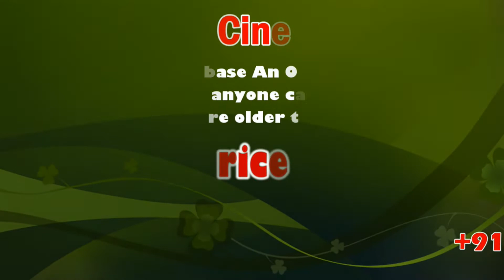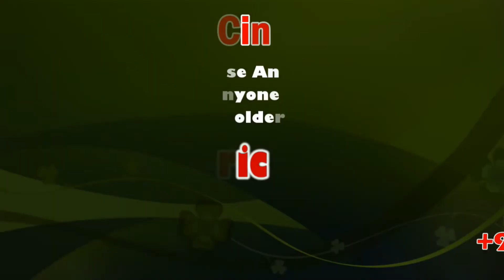"AIIMS function on a rented premises till the buildings" - Dr.J.Radhakrishnan IAS.,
AIIMS status

On the status of All India Institute of Medical Sciences (AIIMS) coming up at Thoppur near here, he said that an official had been appointed to oversee administrative works. When asked whether it would function on a rented premises till the buildings were ready for occupation, he said that it was the prerogative of the State government which was keen to expedite the project. A meeting chaired by the Chief Minister to discuss the AIIMS matter was scheduled for next week in Chennai, he said.

On COVID-19 pandemic, Dr. Radhakrishnan said that 70% to 75% of the eligible population had received the first dose of vaccine. Only Chennai and Coimbatore districts in the State reported more than 100 fresh cases a day and many districts in the south reported cases in single digits. “But people have to be very cautious as there are many festivals till till January,” he said and added that people should avoid assembling in public places. Most of the fresh cases were reported due to people gathering in family functions, he added.

GRH new campus to be ready in a year

Principal Secretary - Health J. Radhakrishnan inspects the building under construction on Government Rajaji Hospital premises in Madurai on Saturday.

With 23 operation theatres, it will be second biggest such facility in the State

In all probabilities, the new building under construction on Government Rajaji Hospital (GRH) premises would be ready in a year’s time, said Principal Secretary for Health J. Radhakrishnan here on Saturday.

Accompanied by Collector Aneesh Sekhar, Dean A. Rathinavel and senior PWD officials, he inspected the building. Speaking to reporters, Dr. Radhakrishnan said that the ₹121.80-crore project, funded by Japan International Cooperation Agency (JICA), and overseen by Tamil Nadu Medical Services Corporation, would have ample car parking space, cardiac OPD, emergency and other sections. “There will be 23 additional operation theatres. It will be the second biggest in the State, after the one in Chennai, as GRH is the referral centre for southern districts,” he said.

He also inspected the administration block behind this building which will also house separate hostels for boys and girls, library and other facilities.

On prevalence of dengue, Dr. Radhakrishnan said that compared to 2012, 2015, 2017 and 2018, the number of cases were lesser. “It can be attributed to better awareness among people about keeping the surroundings clean and preventing freshwater from getting collected in empty vessels as they turned out to be breeding grounds for mosquitoes,” he said. Of the 351 dengue cases reported in the State this season, there were three deaths, he said.

மதுரை எய்ம்ஸ் மருத்துவமனையின் தற்காலிக வெளி நோயாளிகள் சிகிச்சை பிரிவை வாடகை கட்டிடத்தில் துவங்க மத்திய அரசு முடிவு செய்துள்ளதாக சுகாதாரத்துறை செயலாளர் ராதாகிருஷ்ணன் தெரிவித்துள்ளார்.

மதுரை அரசு ராஜாஜி மருத்துவமனை மற்றும் மருத்துவக்கல்லூரி வளாகங்களில் கட்டப்பட்டு வரும் புதிய கட்டிட பணிகளை சுகாதாரத்துறை செயலாளர் ராதாகிருஷ்ணன் ஆய்வு நடத்தினார். உடன் மாவட்ட ஆட்சியர் அனீஷ் சேகர் மற்றும் டீன் ரத்தின்வேலு ஆகியோர் பங்கேற்றனர்.